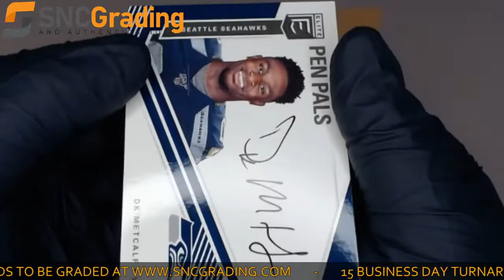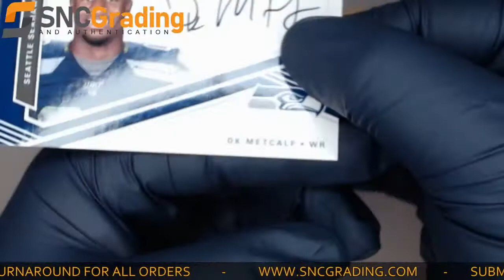SNC Grading: 2019 Panini Donruss Elite DK Metcalf PP-DK Pen Pals Autograph Card (1621289516651)